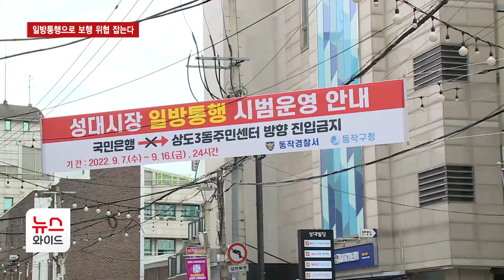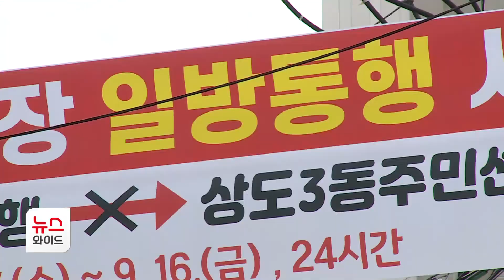성대전통시장길, 일방통행으로 보행 위협 잡는다 / 동작 HCN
동작구 성대전통시장길이 일방통행 시범 운영에 들어갔습니다. 좁은 이면도로에 차량과 보행자가 혼재돼 다니면서 안전사고에 대한 우려가 높았기 때문인데요. 주민 의견 수렴과 경찰 협의 등을 통해 상시 지정도 고려되고 있습니다. 보도에 김동은 기자입니다.